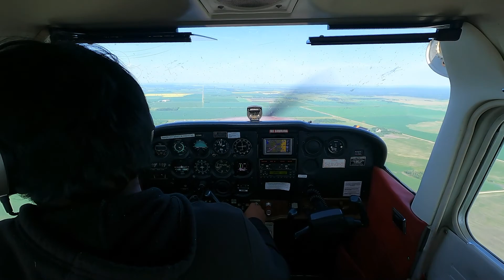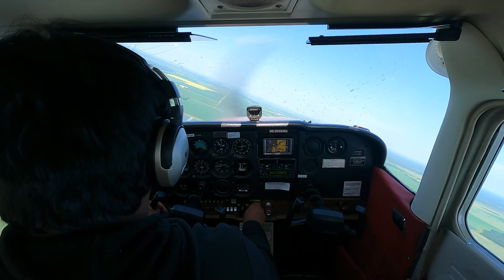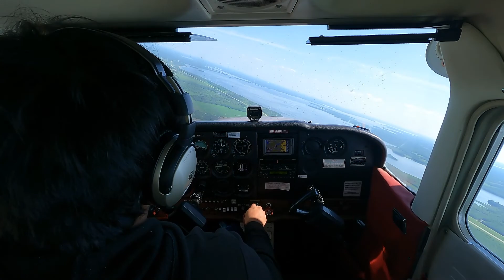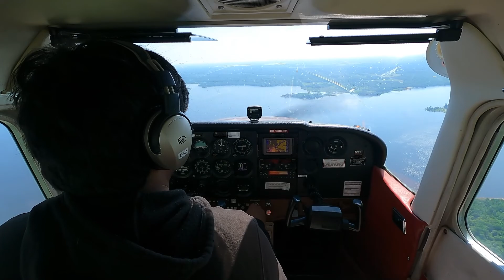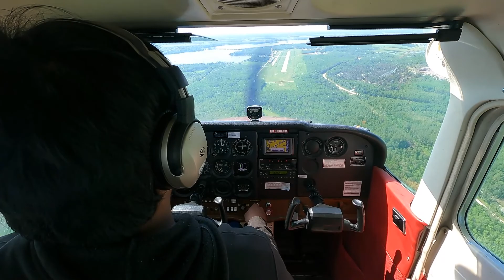Arrival Into Lac du Bonnet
Landing in Lac du Bonnet as part of my PPL XC